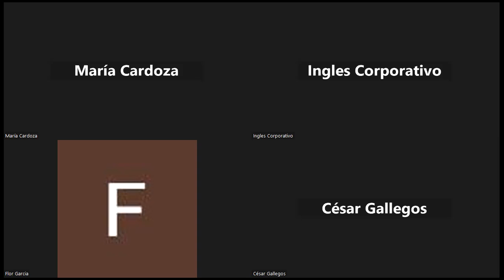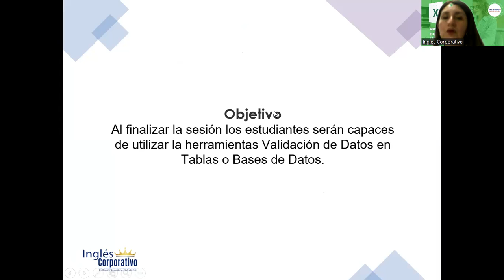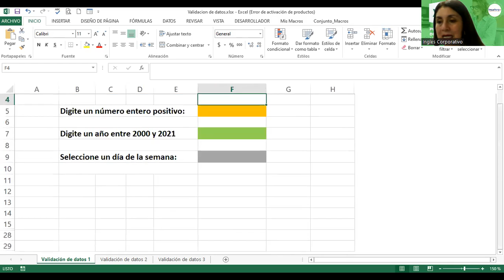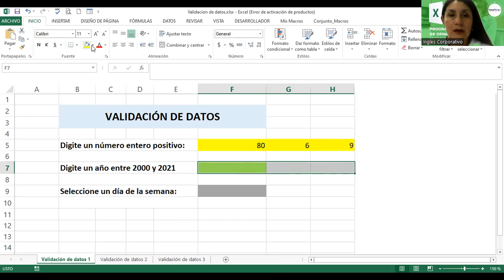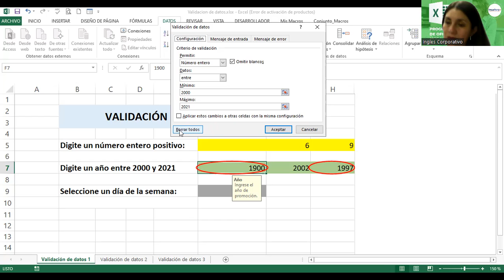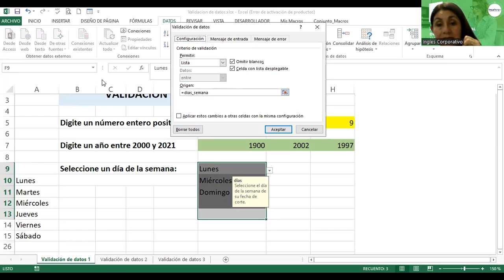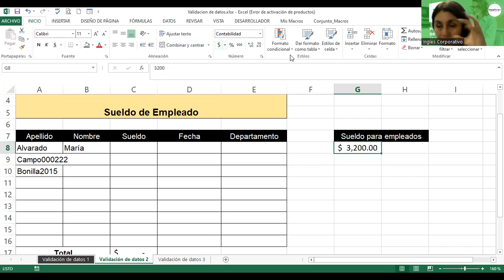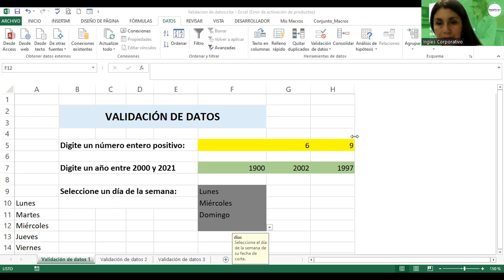SESION 11-29-05-23-29811-8017-0024/2023-Alvarado-Validación de Datos